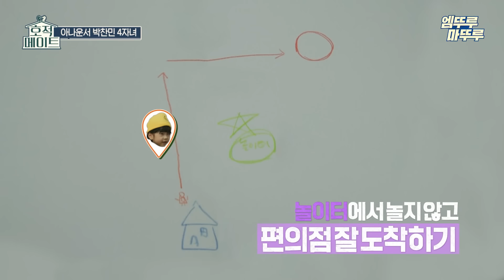[호적메이트] "형아니까 안무서워여😳" 6살 민유의 형아되기 프로젝트❗❗ 현실은 Lv.1 형아몬과 누나들👨‍👩‍👧‍👦 🥰| 박찬민 박민하 MBC220222방송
[호적메이트] 화요일 밤 9시 방송!